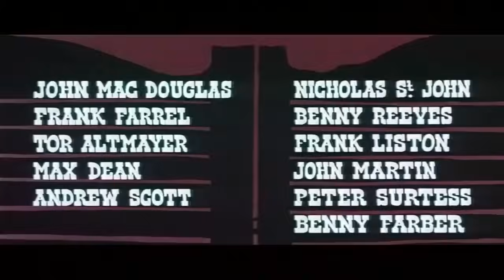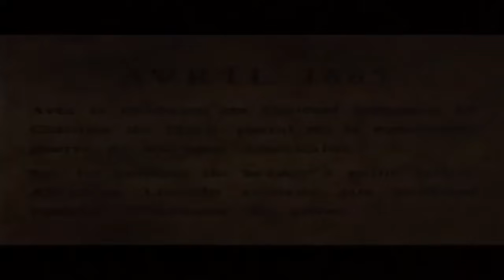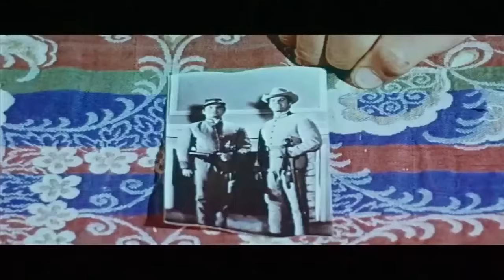Un dólar agujereado | Faroeste | Açao | Filme completo em português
Direção: Giorgio Ferroni
Roteiristas: Giorgio Stegani, Giorgio Ferroni
Artistas: Giuliano Gemma, Ida Galli, Pierre Cressoy
(1965)

Após a Guerra Civil, um ex-oficial confederado regressa a casa, onde se envolve em rixas locais envolvendo um homem forte sem escrúpulos e os seus capangas contratados.